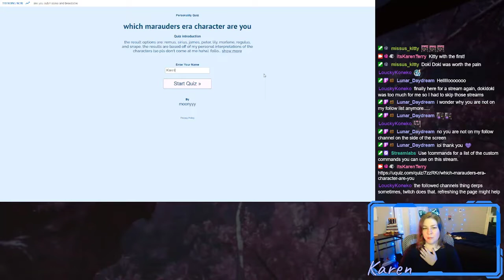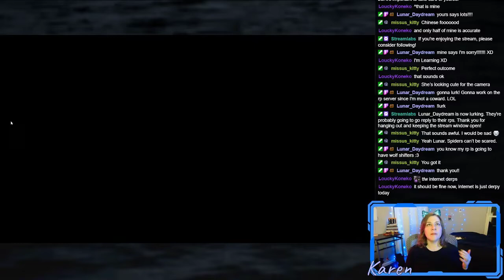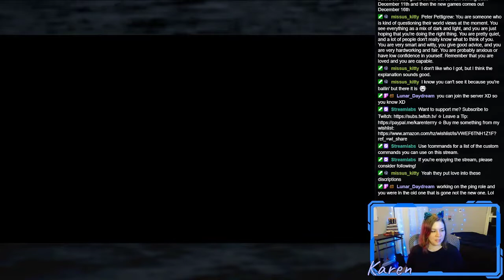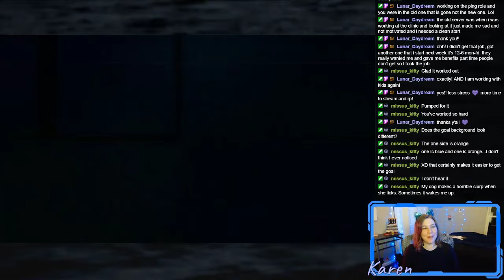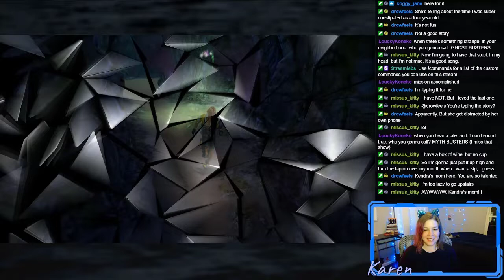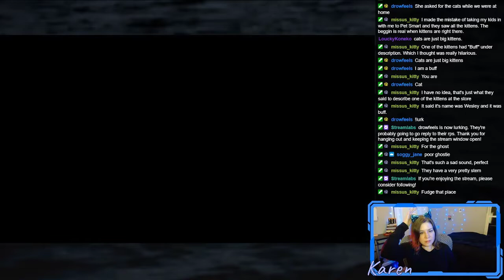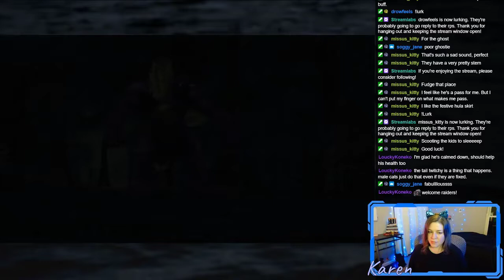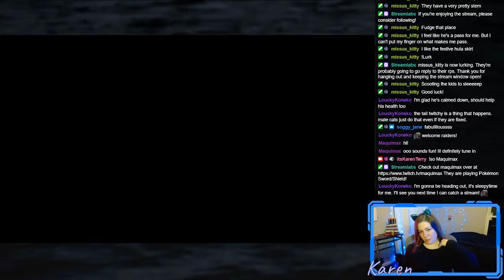Final Fantasy X - Part 31 | Artistic License